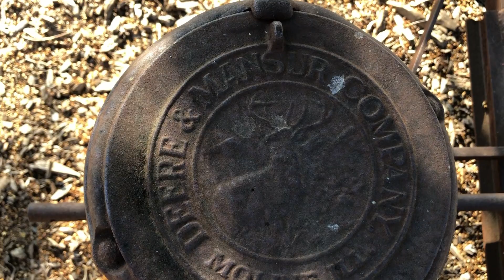Antique Deere and Mansur Horse Drawn 2 Row Planter - Vintage